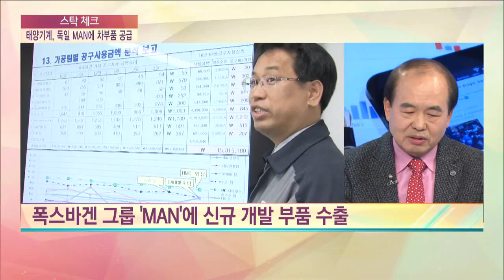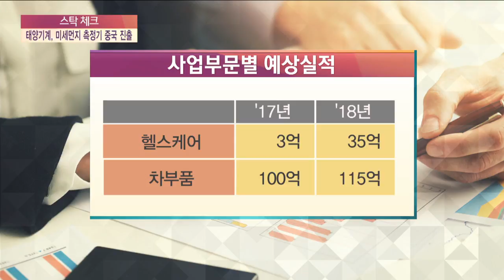[스탁체크] 태양기계…국내 최초 독일 MAN에 차부품 직공급